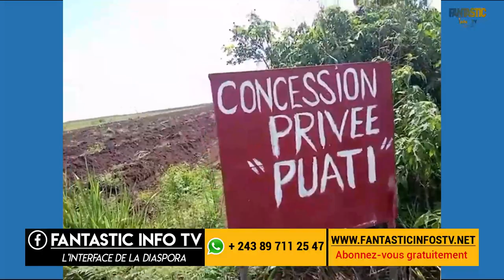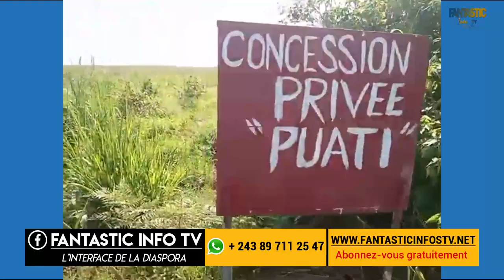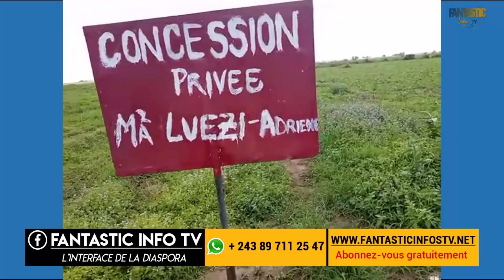TRACTEUR LABOUR NA CONCESSION MAMAN PUATI ET MAMAN LUEZI ( MBOKA POLO )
L'interface de la diaspora congolaise